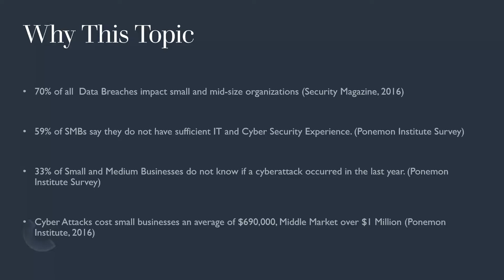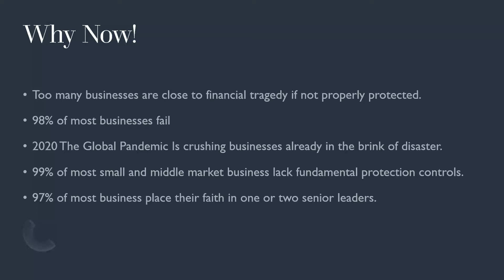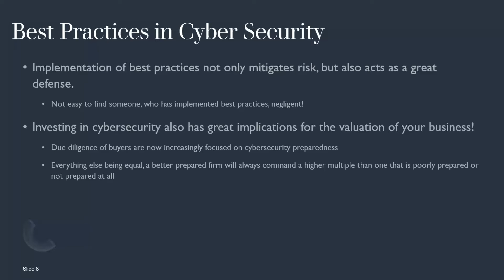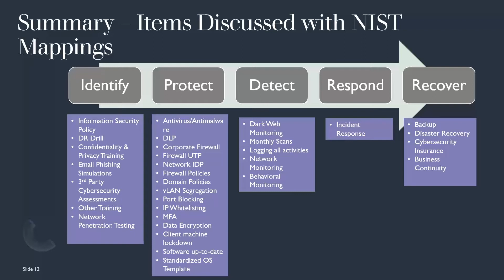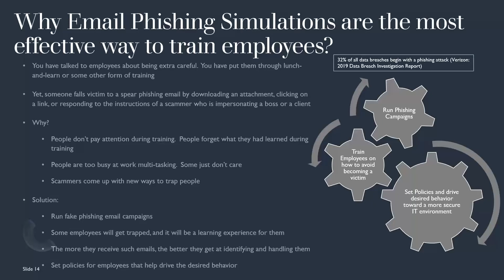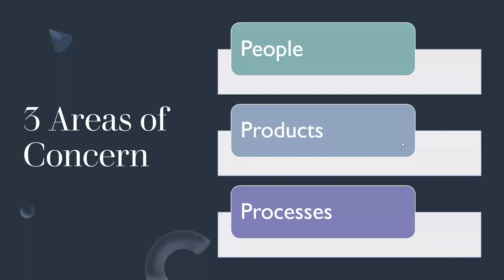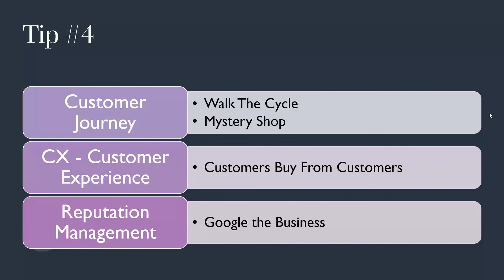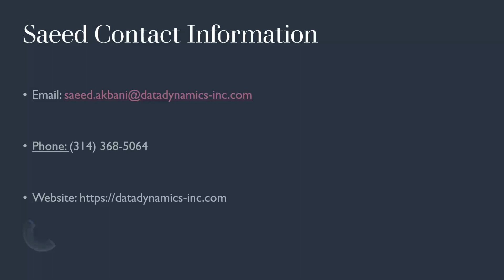Market Update 7 Ways to Protect Your Business From Financial Disaster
We certainly find ourselves in different times and we are not speaking about the pandemic. This amazing webinar is about methods to protect your business from issues many do not discuss - not at breakfast and not at dinner. In this incredible informative webinar business professionals and entrepreneurs Saeed Akbani and Drew Stevens discuss and provide your business with tremendous resources in the following:
 -Learning to analyze and protect your business from technical invasion
-Understand whether anyone stole crucial database and personal information and whether it is available on the web.
-Analyze why taking care of your key people Is imperative to your business.
- Learn how to protect your business from financial and technical disasters.

The following live stream provides an incredible wealth of information and analysis for any business owner large or small. Make it a point to invest some time in this session and learn how to protect your most important asset.